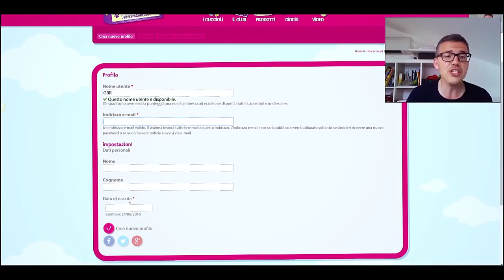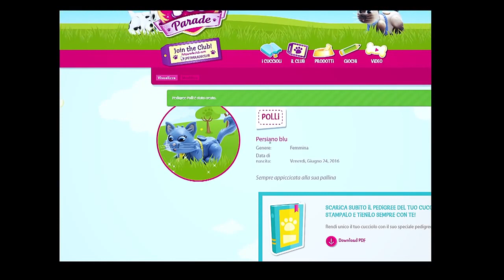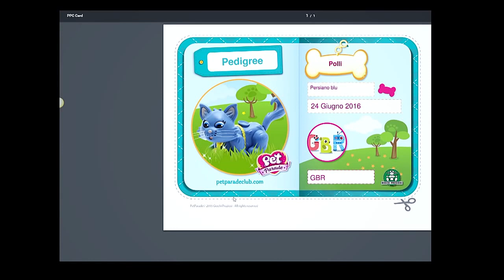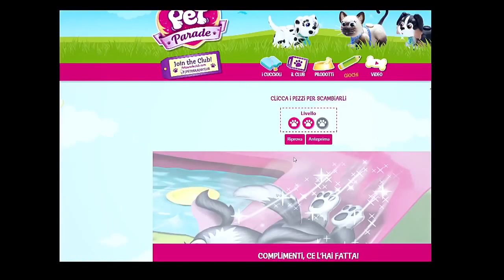Giochi Preziosi - Pet Parade: come iscriversi alla Club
Davide Nonino di Giochi per Bambini e Ragazzi ci mostra com'è facile e divertente iscriversi al Club dei Pet Parade.